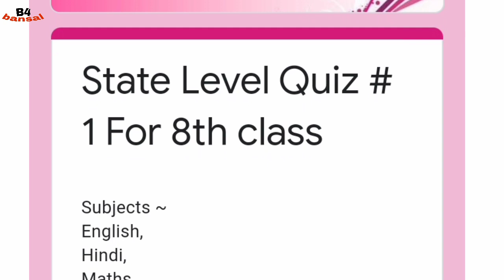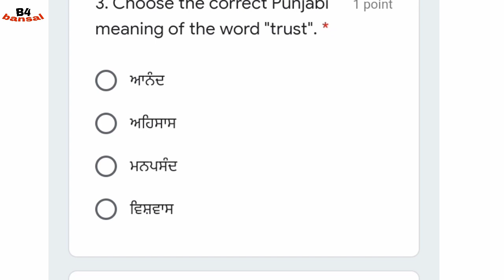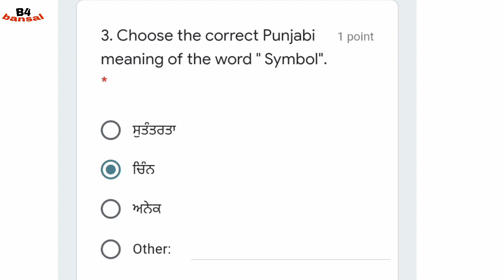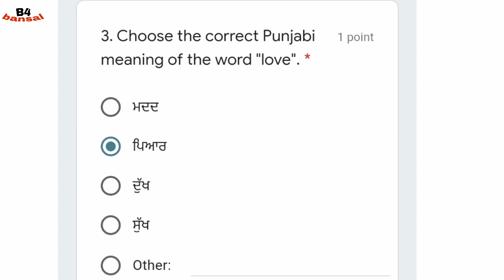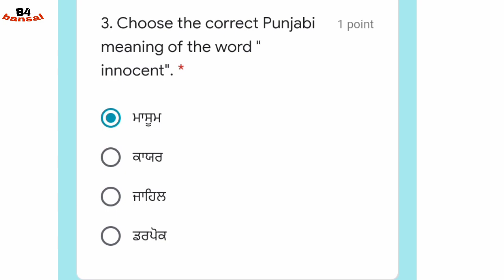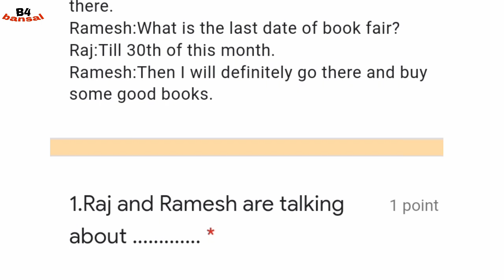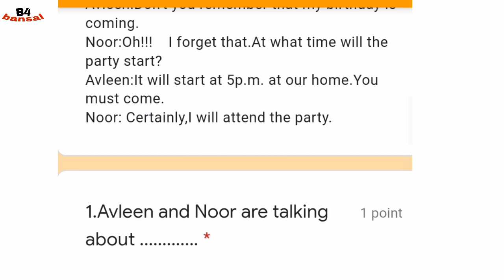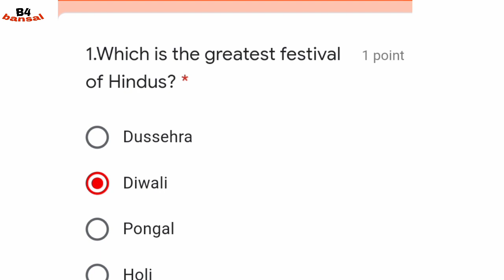STATE LEVEL QUIZ || LINKS 1TO 25 SOLVED FOR CLASS 8TH || SUBJECT ENGLISH ONLY